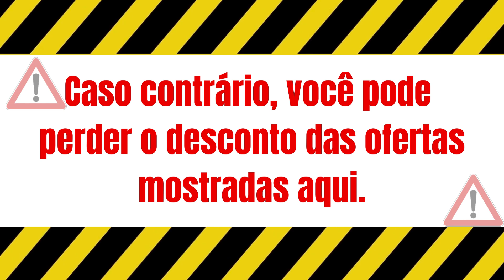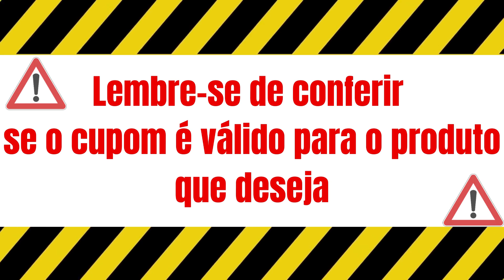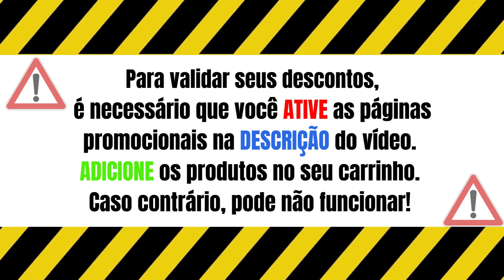Ofertas e Cupons de Desconto Mizuno Fevereiro 2024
✅Você mais rápido com os Wave rebellion PRO2 e Wave rebellion Flash2
✅Sport Style. Produtos com história autentica
✅Conquiste seus objetivos! Tênis de Performance a partir de R$499,99
✅Vestuários e Acessórios Mizuno! Compre com 15% Extra